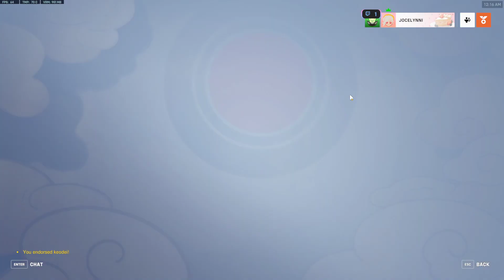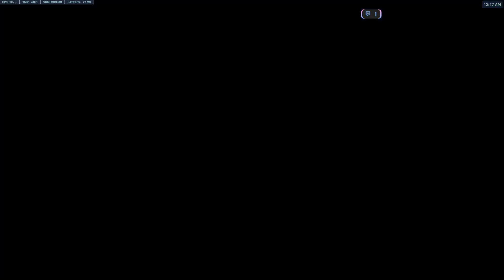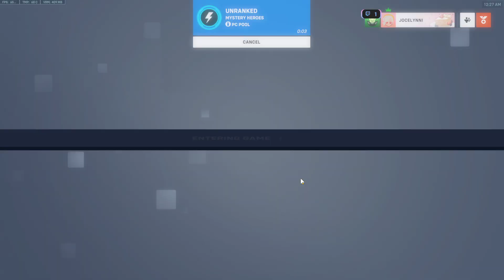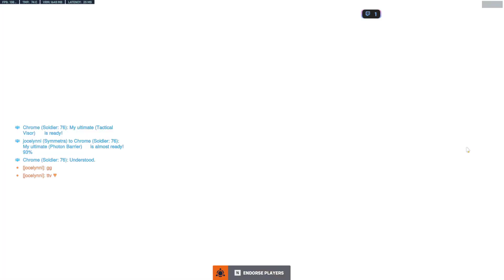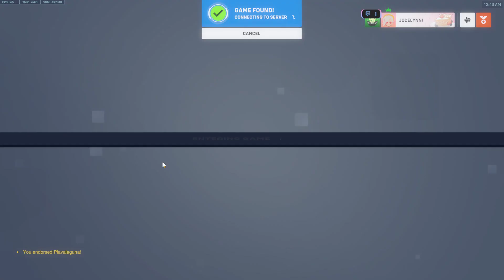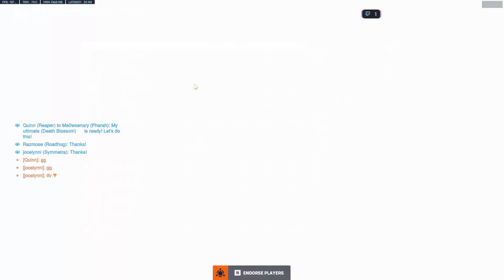03/15/2023 VOD part 2|overwatch battlepass i just shid out my aa| !dva !discord !socials join in on